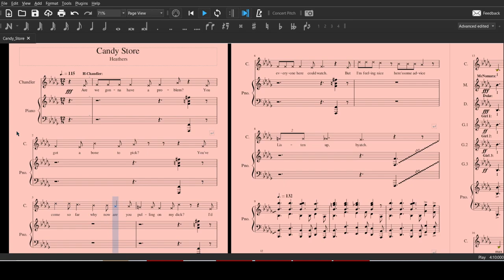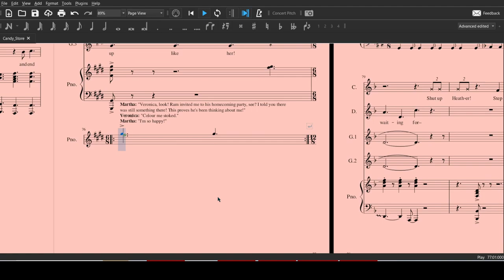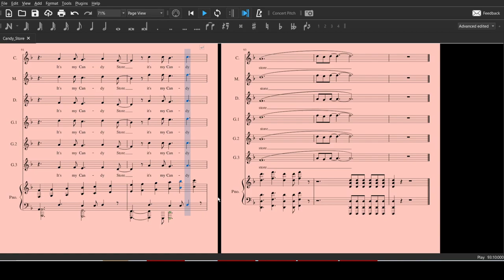Candy Store All Parts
Possibly transcribed from E.Jay's score (I can't remember if I actually used it, but I have the file on my laptop) and then edited to match the piano vocal score.